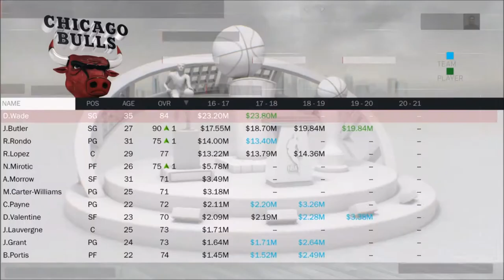2017 Chicago Bulls Offseason Preview (Where Should the Bulls Go From Here?)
Today we use NBA 2K17 to determine where the Bulls should go from here.